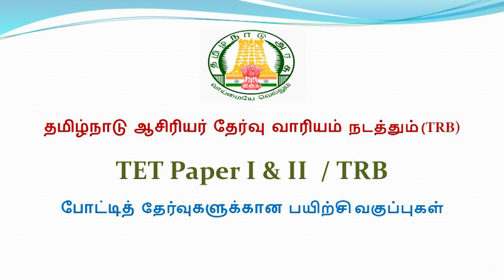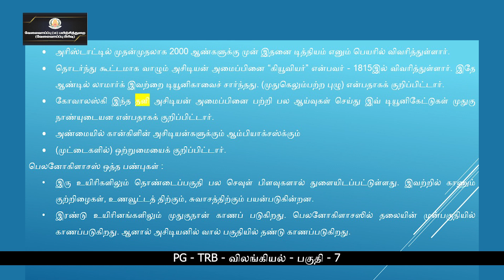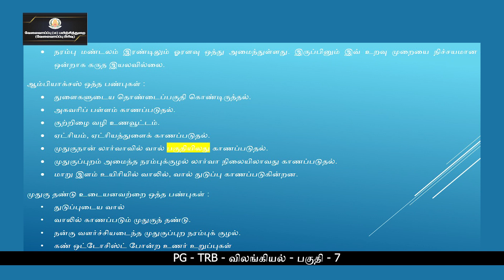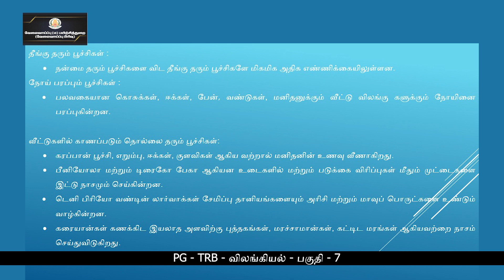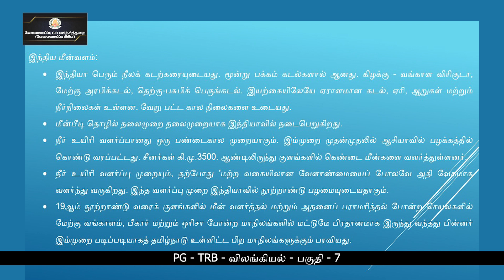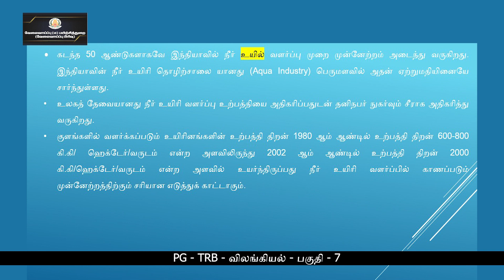KALVI TV | PG_TRB | ZOOLOGY - PART - 07 | Mr. BABU PRABHU DOSS